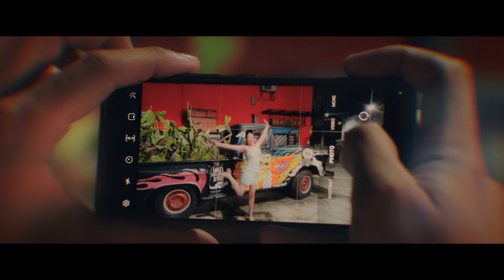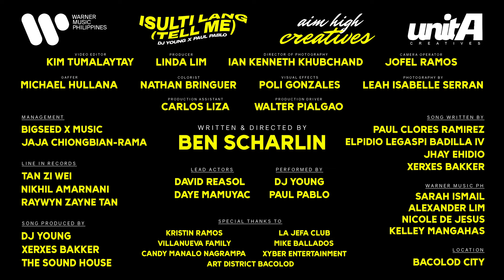DJ Young, Paul Pablo - Isulti Lang (Tell Me) [Official Music Video]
Isulti Lang (Tell Me) Music Video is OUT NOW!

Performed by DJ Young, Paul Pablo
Written by Elpidio Legaspi Badilla IV and Paul Clores Ramirez
Co-written by Jhay Ehidio and Xerxes Bakker
Produced by DJ Young, Xerxes Bakker, The Sound House
A&R, Warner Music PH: Alex “Phat Boy” Lim
Mixed by Nikhil Amarnani of Line-In Records
Mastered by Tan Zi Wei Raywyn Zayne Tan of Line-In Records

Production Agency: Aim High Creatives
Director:  Ben Scharlin
Producer:  Linda Lim
Cinematographer:  Ian Kenneth Khubchand
HMUA:  Glam by AR Lachica
Stylist:  Rayven Co
Editor: Kim Tumalaytay
Camera Operator: Jofel Ramos
Visual Effects:  Poli Gonzales
Colorist:  Nathan Bringuer
Gaffer:  Michael Hullana
Photographer: Leah Isabelle Serran
Production Assistant: Carlos Liza
Production Driver: Walter Pialgao

Starring
DJ Young
Paul Pablo
David Reasol
Daye Mamuyac

Dancers:   Xyber Entertainment

Lyrics

Verse 1
taas-taas pa ang atong gabii
dili gusto mag inusara pag-uli
ganiha pa daghan gapapansin
saimo ra gahulat

Pre-Chorus
Wa pa, ga lingi
pero klarong ikaw na ang akoang mapili
Tanaw, diri
basig naa sa'koa gipangita mo karong gabii

Chorus
gusto tika dalhon sa langit
pero gawas sa ta diri
akong inaog ang bulan
ihatag ko'ng tanan
kung gusto ka isulti lang

drop:
ohh isulti lang
tell me
isulti lang
ihatag ko tanan, ihatag ko tanan//

Verse 2
gunit sa'kong samot sabay ta ug biya
sturyahan nato kung asa padung ni
saksing mga bituon
di mubiya miskang asa pa ni

Repeat Pre-chorus and Chorus

Bridge:
ikaw na, gipili
tanaw diri
basig naa sakoa gipangita ko karong gabii